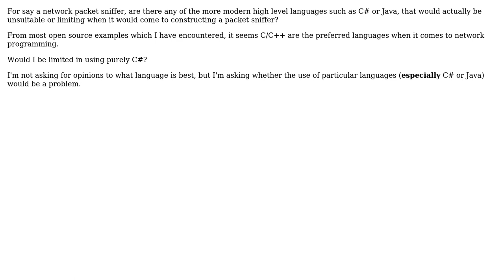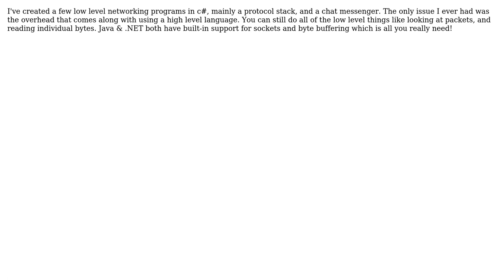Software Engineering: Limitations of modern programming languages for low-level network programming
With thanks & praise to God, and with thanks to the many people who have made this project possible! You are responsible for your own actions.